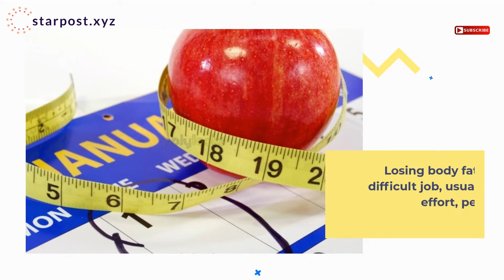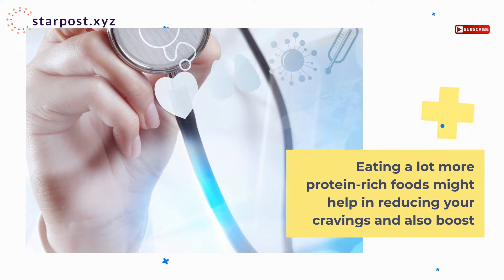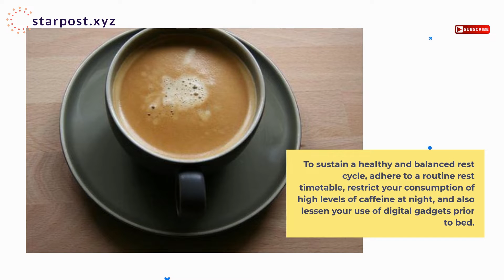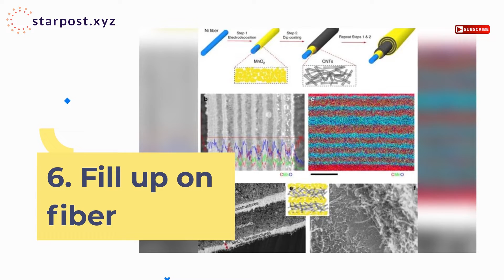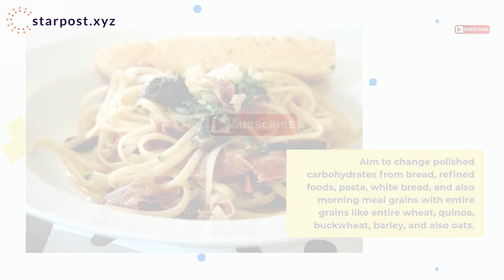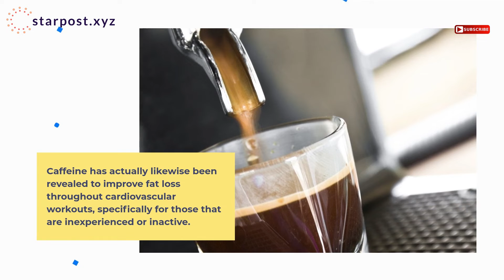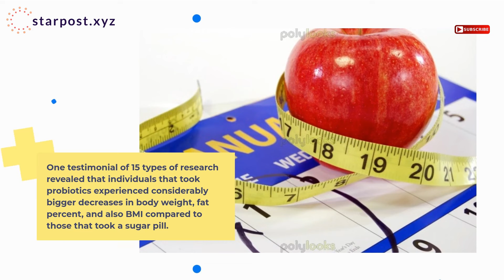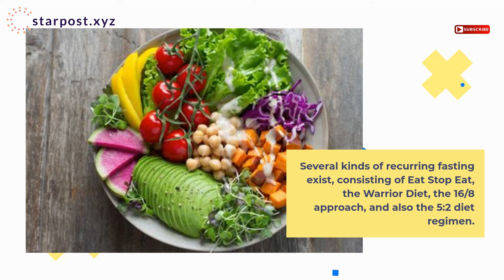12 Ways to Increase Fat Loss For a Long Time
Losing body fat can be a difficult job, usually needing effort, persistence, and also commitment.

Although numerous crash diets and also fat loss supplements guarantee fast outcomes, customizing your diet regimen, way of living, and also workout regimen is one of the most reliable methods to get to and also keep a healthy and balanced weight.

Plus, you can take numerous easy actions to advertise lasting, lasting fat loss while enhancing your general wellness.

Here are 12 of the very best means to raise fat loss.
Read More...